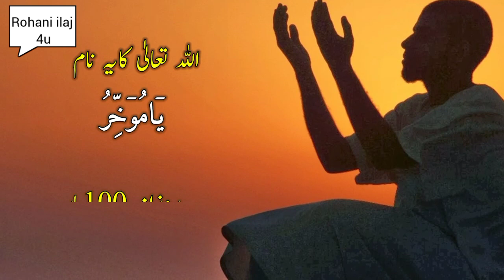Rohani wazifa for happiness | Rohani wazifa Madani channel | Rohani ilaj Dawateislami 2023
Voice: Abdul Rehman Madani
Topic: Rohani wazifa for happiness
Label: Rohani ilaj 4u